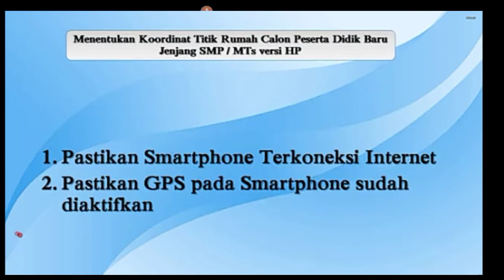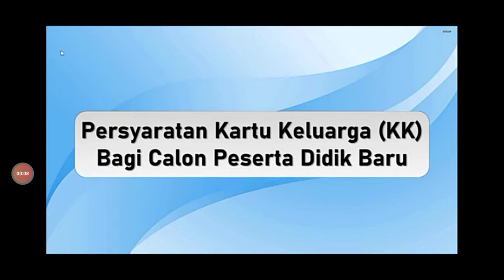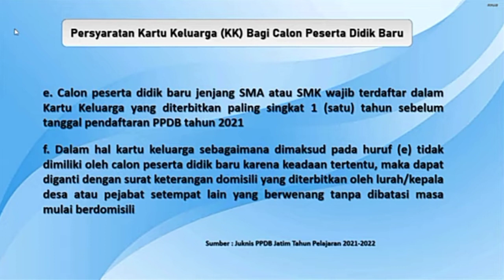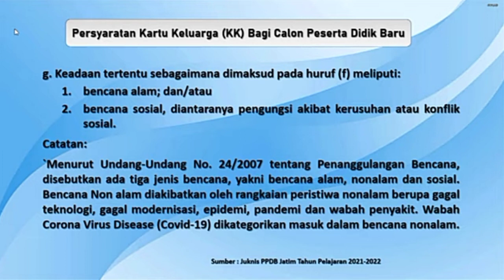Cara Penitikan Lokasi Rumah dan Input KK untuk Ambil PIN || PPDB SMA/SMK 2021